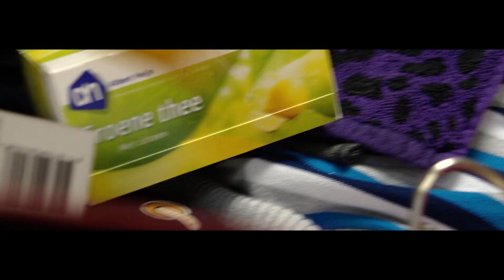Mooi verhaal van Reinaerde!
Hoe zorg je ervoor dat mensen met een (meervoudige) beperking een goed leven hebben?